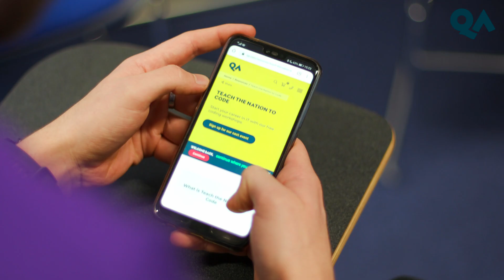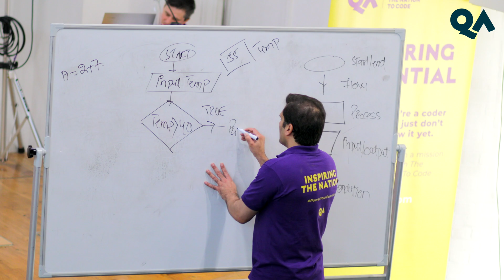Teach the Nation to Code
Inspiring. Bridging the skills gap. Building growth. Our Teach the Nation to Code hands-on workshops have been developed to bridge current digital skills shortages by giving people – regardless of background and level of knowledge - the opportunity to learn entry-level Python programming for free. Here’s a sneak-peek from one of our workshops plus behind the scenes with our QA trainers.